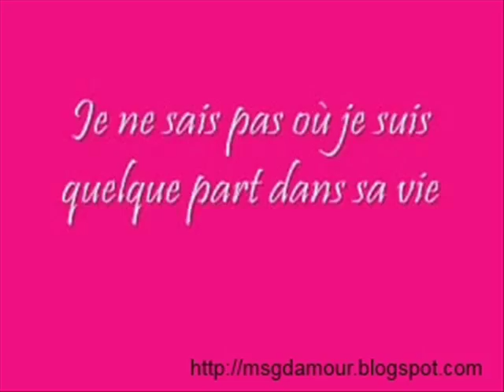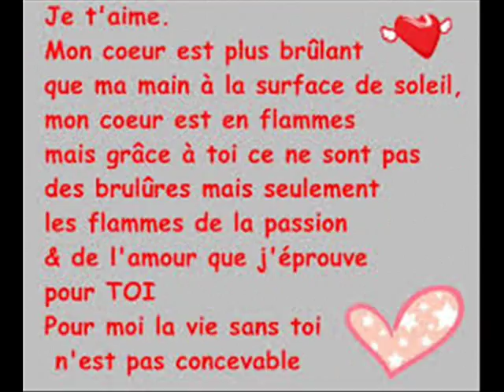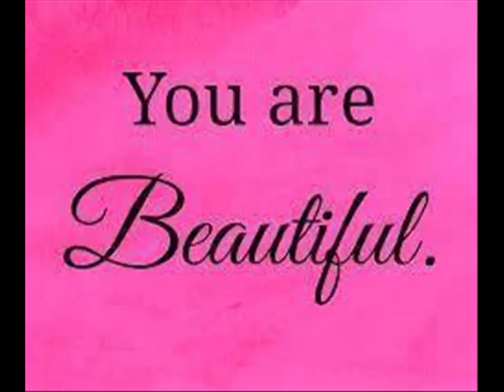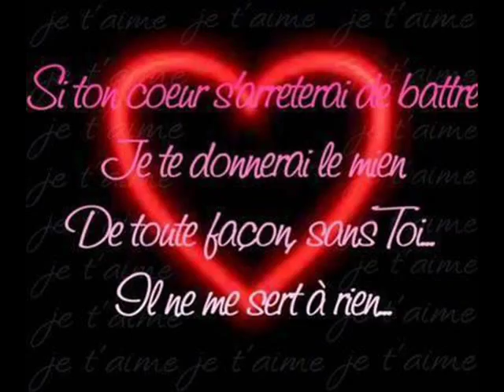WALAX ET ANICHA AMIES ET ON EST HEUREUX 0010